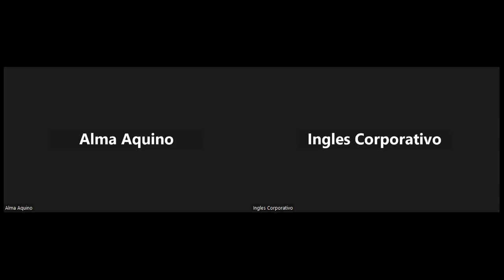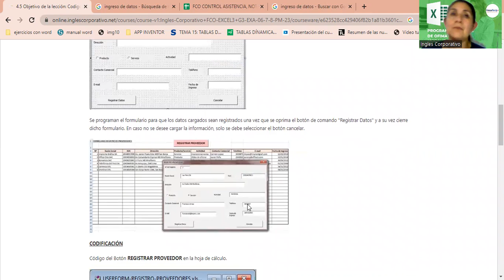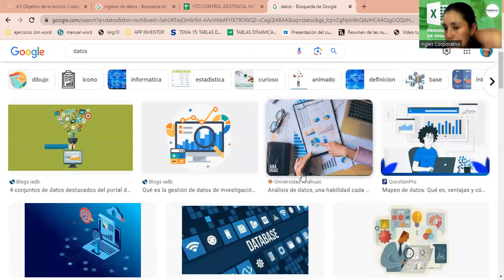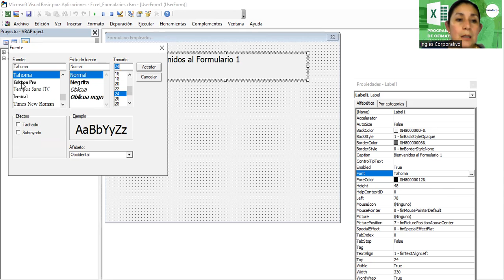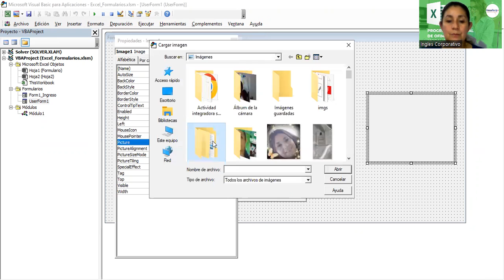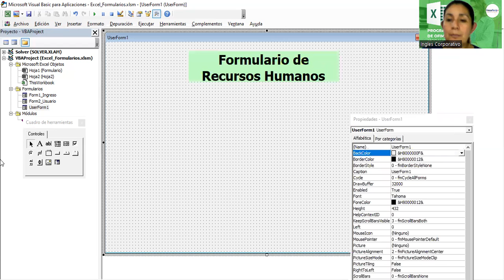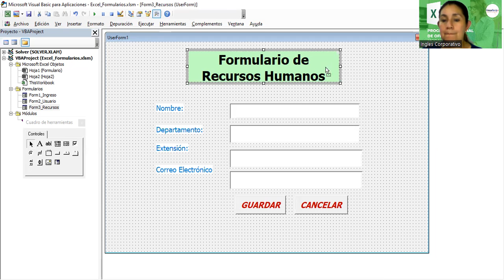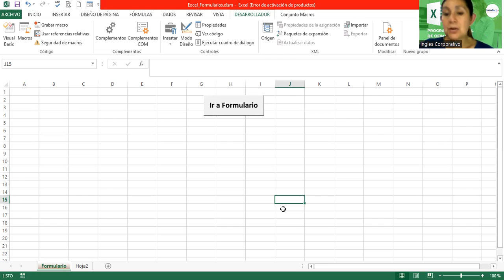Sesión17-14-07-2023-29811-8017-0029/2023-Alvarado-Controles de Formulario